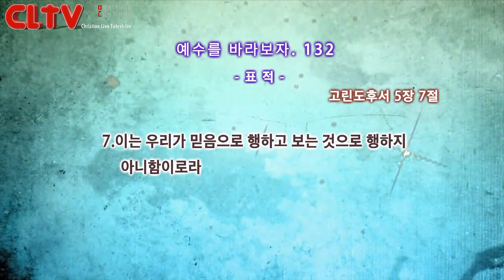CLTV파워금요예배_예수를 바라보자(132회)_'표적' 화광교회(윤호균 목사)